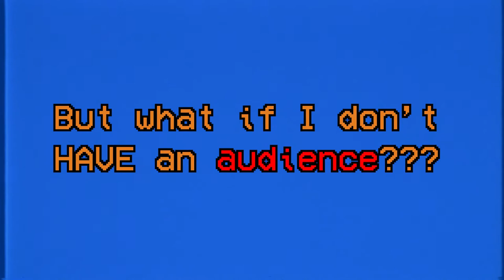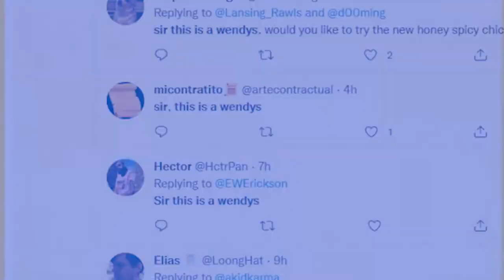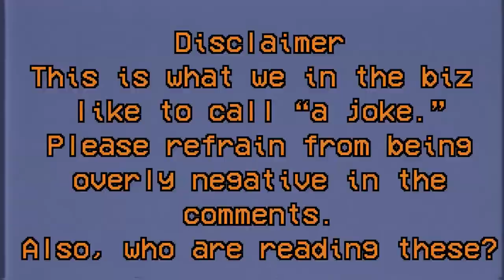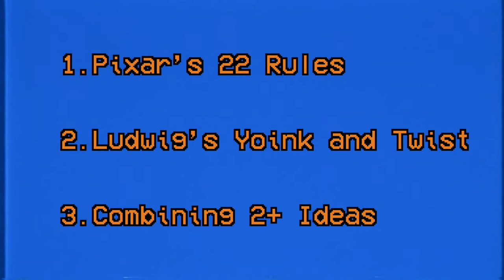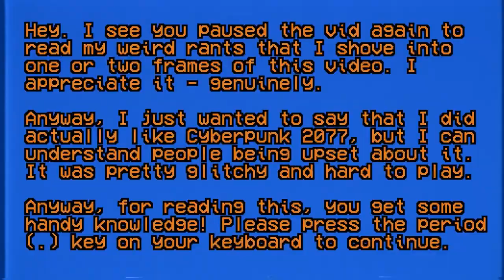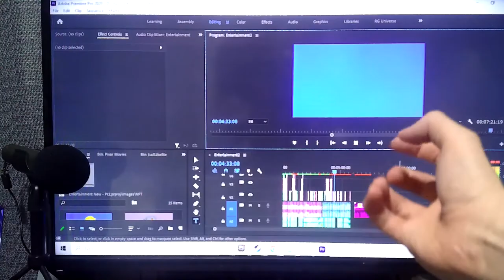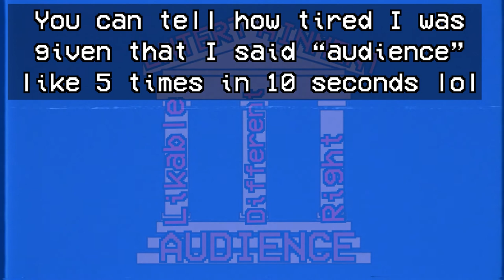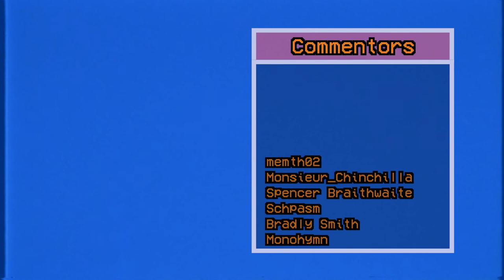How YOU can become an Entertainment GOD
Wanna be an Entertainer or Online Personality like your favorite Content Creators/YouTubers/Streamers? Want to be like Ludwig or Smallant? With my easy 3 rules to Entertainment, you will become an entertainment GOD!

00:00 - Intro
00:50 - What Defines Entertainment?
01:59 - Do Something Likable
03:33 - Do Something Different
07:07 - Do Something Right
09:22 - Conclusion
10:05 - Most Important Rule

► Artist Attribution
Track Name: "I Think I Am Going To Be Ok"

Copying and Pasting my tags into the description to improve SEO lol:

triplequestionmark, entertainment, entertaining, how to be more entertaining, entertainment tonight, entertaining videos, comedy video, smallant, ludwig, comedy video tik tok, how to be more entertaining on twitch, how to be more entertaining on youtube, how to be more entertaining on stream, How You can become entertaning, entertainment god, improving wit, self improvement, self improvement tips, self improvement motivation, self improvement tips 2022, self improvement tips tiktok